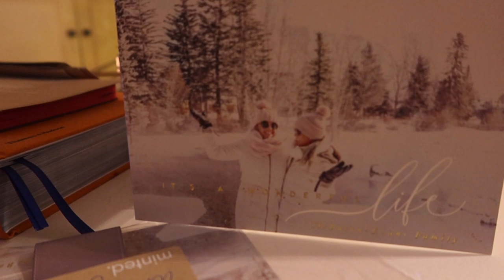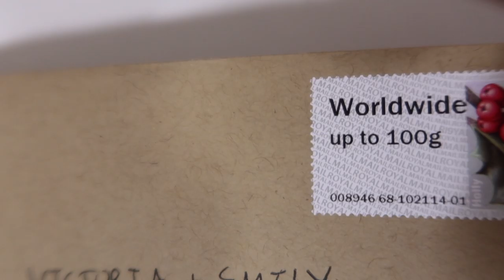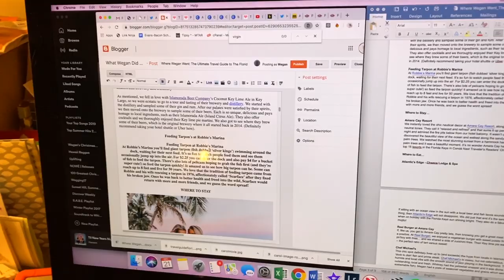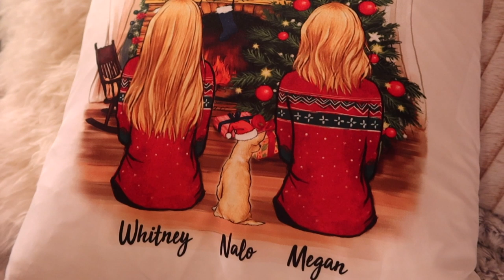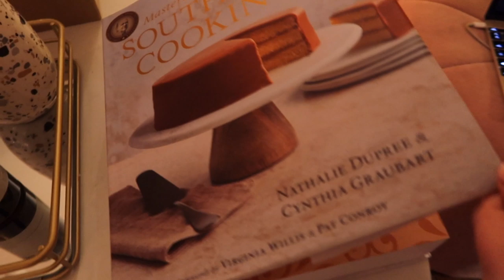CHRISTMAS FESTIVITIES + CHRISTMAS EVE | Vlogmas #8 | Lesbian Couple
Hi there, we're Whitney & Megan, a married femme lesbian couple. Come join us for VLOGMAS!

WELCOME TO WEGAN'S VLOGMAS! In our 8th  Vlogmas, we catch you up on a few days leading up  to Christmas, including baking gingerbread  men, making home made pickles and our Christmas Eve celebrations.

Christmas in my heart - Dylan Sitts remix
Christmas Memories
All the jingle ladies
Santa Baby
For Keeps
Magic Day - Loving Caliber
Let It Show - Wildson

We are Whitney & Megan, aka 'Wegan', a married femme lesbian couple that conquered long distance between the UK & Hawaii. We now reside together in Windsor, UK. We are luxury travel and lifestyle bloggers and YouTubers. Follow our journey in life as wife & wife!

Love,

Wegan X

What Wegan Did Next